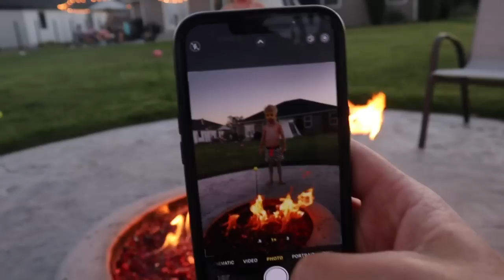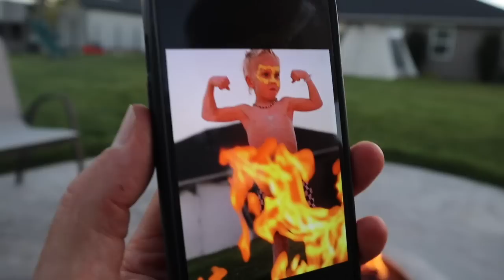"YOU'RE SO GROUNDED!" 😂🤪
She's so grounded! 😂 DID YOU WATCH TIL THE END?? Tonight gets CRAZY as we're soaking up as much summer pickleball, sprinklers, and other activities that make for a fun, family night. Enjoy! 😜